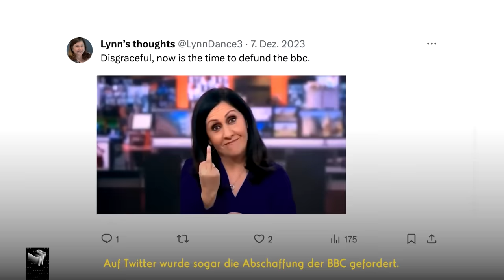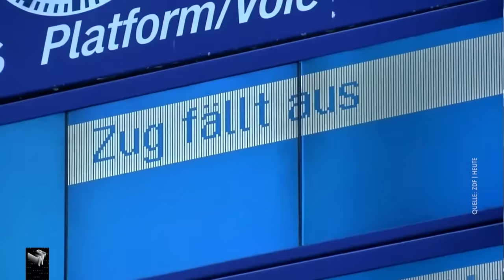Klaas eskaliert im Winterurlaub (Bauernproteste, Bahn-Streik, Stinkefinger) | Late Night Berlin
Typisch Klaas Heufer-Umlauf: Winterpause ist nichts für ihn. Ausruhen? Iwo. Stattdessen hat er die Wochen zwischen den Staffeln mal wieder genutzt, um seine Nase in Tätigkeiten außerhalb des Showbusiness zu stecken. Gut, dass es Mitschnitte davon gibt! Sonst wäre wirklich niemandem aufgefallen, wie Klaas im Winter - wenn auch indirekt - für Unterhaltung gesorgt hat...